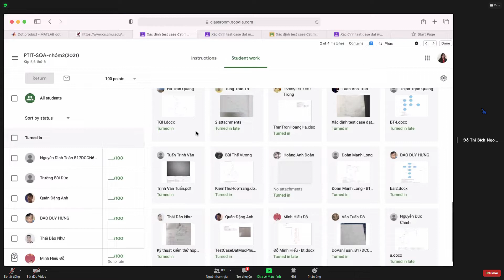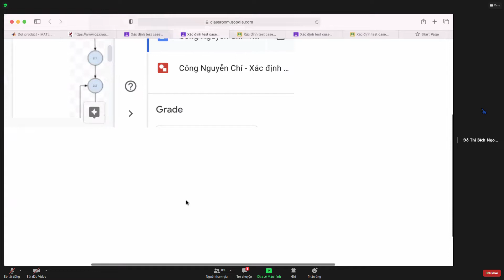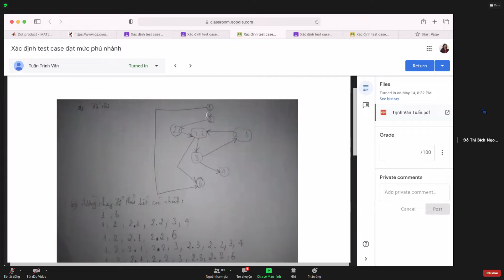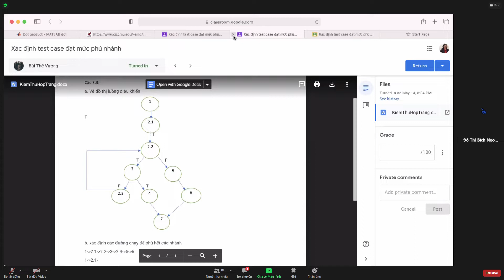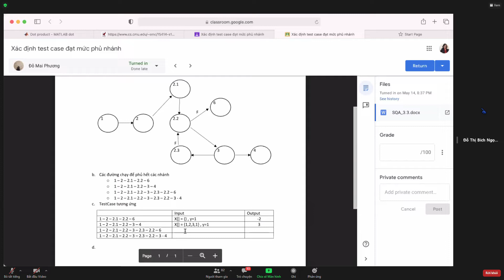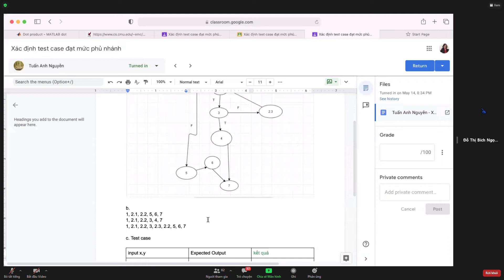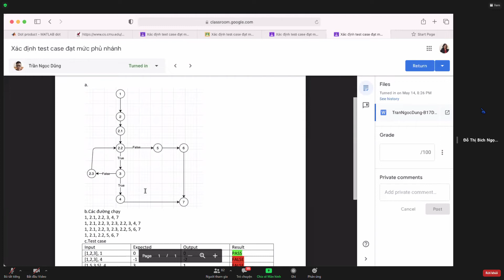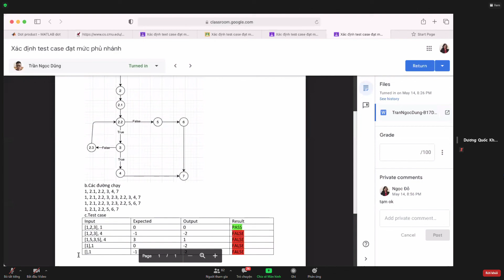SQA - Chữa bài kiểm thử hợp trắng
Chữa bài kiểm thử hợp trắng SQA - Đỗ Thị Bích Ngọc PTIT